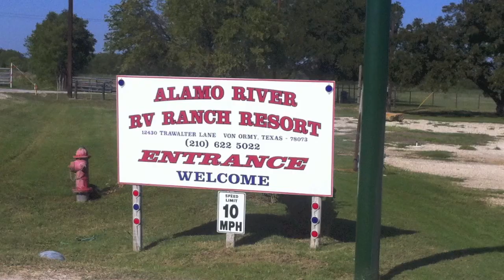Alamo River Ranch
Alamo River RV Ranch Resort - City Close, Country Quiet